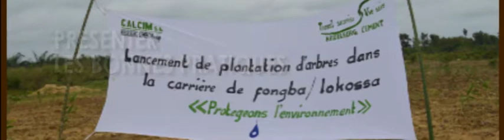Cafe RSE BEnin, Couverture Facebook Page